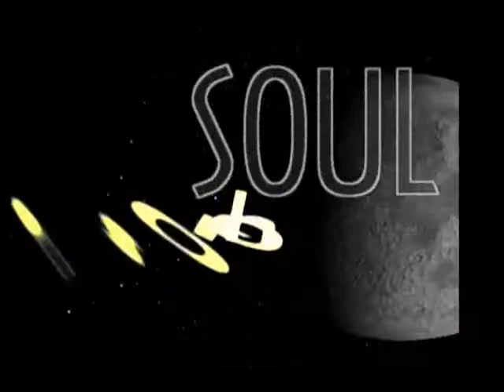Capricorn • Monday • 5/10/2010 • Soul Horoscopes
Your daily video horoscopes presented by Stand Up Astrologer, Christopher Witecki, and Soulgarden.tv  .   live love be!